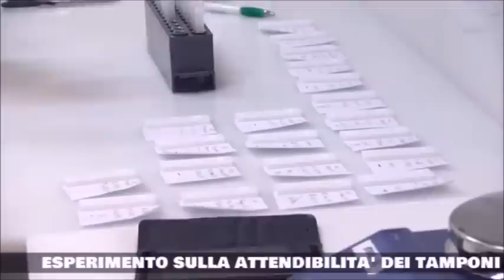Anche la frutta "ha" il virus. Esperimento sull'attendibilità dei tamponi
✅  Esperimento sull'attendibilità dei tamponi rapidi, condotto dal dott. Mariano Amici, dal prof. Stefano Scoglio e dall'analista dott. Domenico D'Angelo.

⚠️ NORME E PRECISAZIONI:
▶️ Questo non è il canale ufficiale del dottor Mozzi, non sono in contatto con lui.
▶️ Insulti, minacce, commenti sgarbati, sarcasmi offensivi, pretesti per polemiche, appelli alla "radiazione dall'ordine", a forme di censura, a misure penali, vengono rimossi e l’utente bloccato.
▶️ Ben accette le critiche ma con linguaggio misurato, composto e rispettoso. Grazie.